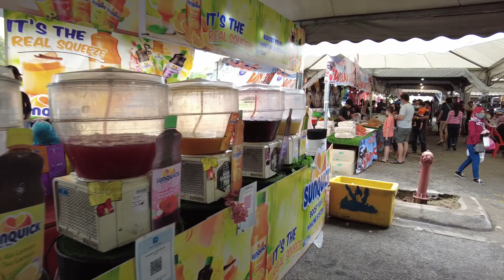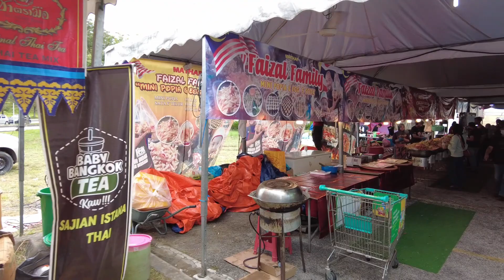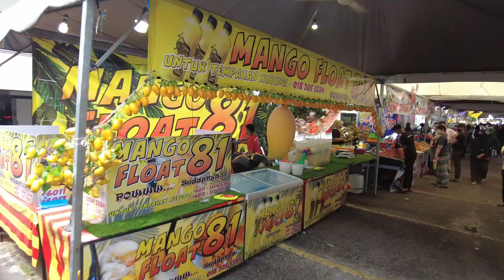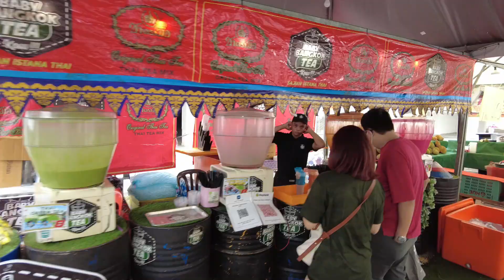MATHAF MALAYSIA THAI HALAL FOOD FESTIVAL 2022 @ LOTUS SETIA ALAM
MALAYSIA THAI HALAL FOOD FESTIVAL 2022
LOTUS SETIA ALAM